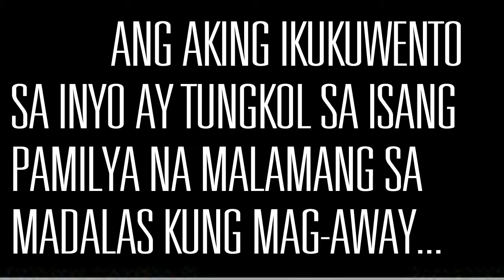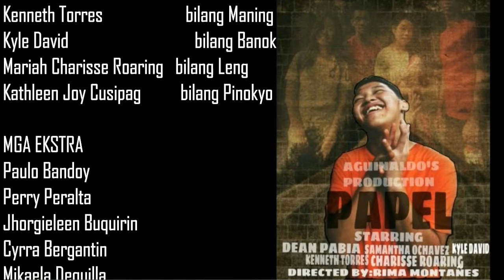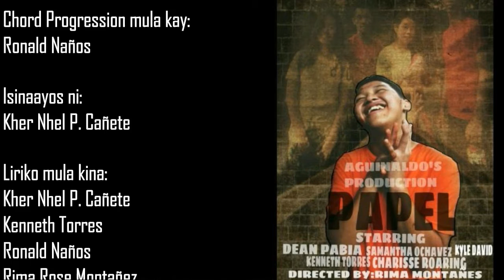PAPEL - (10-Aguinaldo)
Inihahandog mula sa Paaralan ng GLGMNHS .